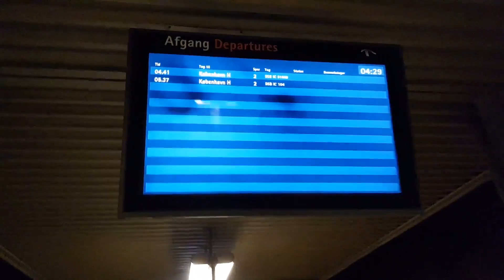Rejsedag til Rusland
En lille videodagbog fra VM i Rusland

My Gear:
GoPro MAX Waterproof 360
GoPro stick 270pro
Canon PowerShot Digital Camera
JOBY Gorillapod